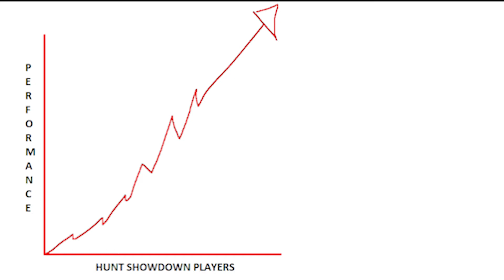Bayou Brothers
Some absolute units take the Louisiana bayou by storm.